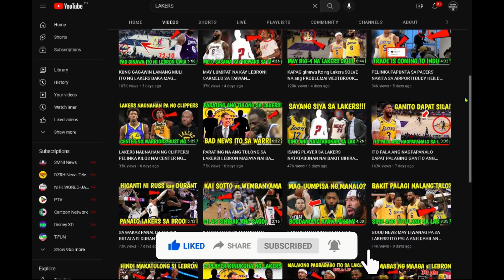ITO PALA ANG BAGO AT STARTING FIVE NG LAKERS SA ORAS NA BUMALIK NA SI LEBRON!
basketballtalk
basket balltalk
boltok
mavs phenomenal
thirdy ravena
b league highlights
THIRDY RAVENA
us NCAA
duke
women's basketball
NBA TAGALOG
Kaalaman
Zeinab Harake
lloyd cadena
tagalog sports
Historya Channel
Ask teacher popong
ArchLight media
PBA BUBBLES
saan mapapanuod ang NBA
Dalton Channel
Pananaw
Kwentong Atleta
Tinagalog NBA
Tinig PH
Gazebo
Madam info
10 Bagay na Hindi mo alam kay basket balltalk
Kwentong tagalog
LAKERS UPDATE
Alamin mo
Pinoy mysteries
The Scoreboard
Ivana Alawi
3B Hoops
BASKETbALL UPDATE
Kwentong Atleta
Alley Hoops
Jonas PB
Bleachers report
CongTV
lakers nation
BruskoBros
Alex Gonzaga
Raffy Tulfo in Action
Akosi Dogie
CHoOx TV
Mimiyuuh
nba finals 2020
Ja Mill
Mark Reyes
Lebron James
NBA
BTS Dynamite
Coco Martin
Kai Sotto
Manny Pacquiao
Jinkee Pacquiao
Japan
Gilas Pilipinas FIBA
Naturalized Player
BASKETbALL UPDATE
basketball update
JHAYZONE TV
 jhayzone tv
sports tv ph
Kwentong Atleta
kwentong atleta
Catriona grey
PaoLUL
GLOCO
ChOox TV
AkoSi Dogie
Tanzanian Stone
Tanzania
Small Scale Miner
Tanzanite
Diamond
Melanie Perskin
Canva
Pinay Bilyonarya
W-Hoops Play W
Manny Pacquiao
Aling Dionisia
Aling Dionesia
Mommy D
Manny Pacman Pacquiao
President Duterte
Hadassah Peri
huguette clark
MICHAEL JORDAN
BOY BAKAL
vica and eugenie
Vikachka & Eugene
PBA
magnolia hotshots
NLEX road warriors
TNT katropa
meralco volts
ALASKA milkmen
KIA picanto
MPBL
NBA update
2021 NBA allstar Game
Christian Standhardinger
Trade Ginebra Official
Greg Slaughter
Matthew Wright trade
kai sotto
thirdy ravena
rence abando KBL
korea League